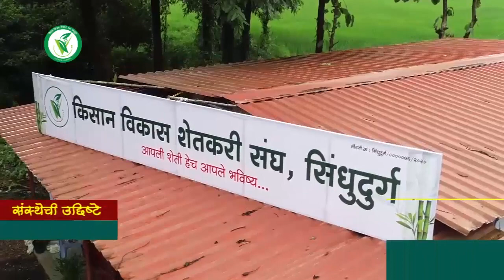बांदा चेकपोस्टवर थर्मल स्क्रीनिंग सुरु ; स्थानिक गाड्यांना सवलत